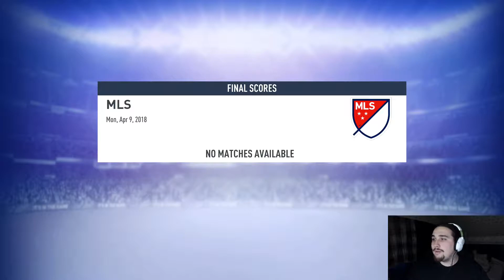Real Salt Lake Career Mode Ep 3 - WE GET NO REST! - Fifa 19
We enter a crucial stretch with 3 games in five days!